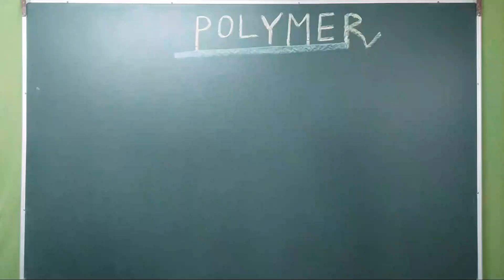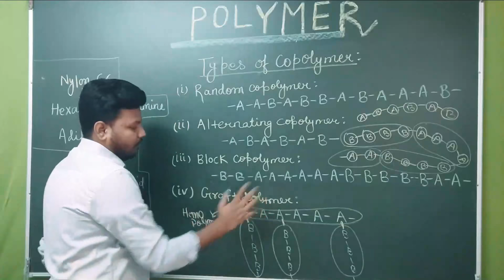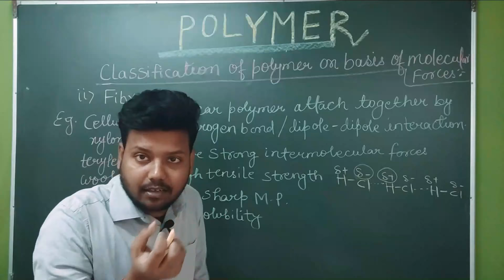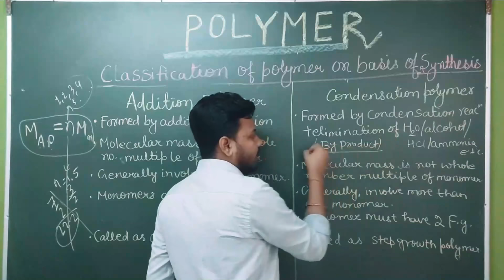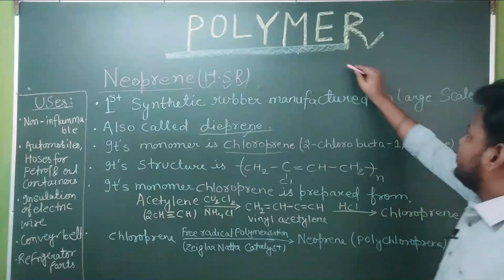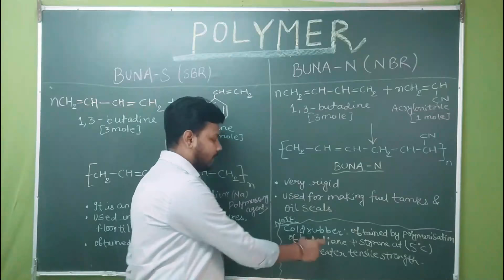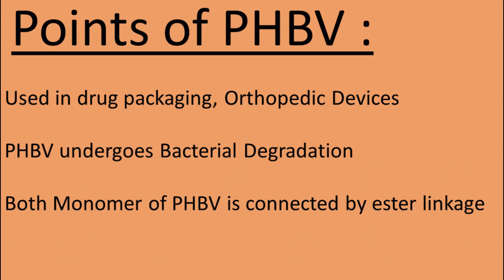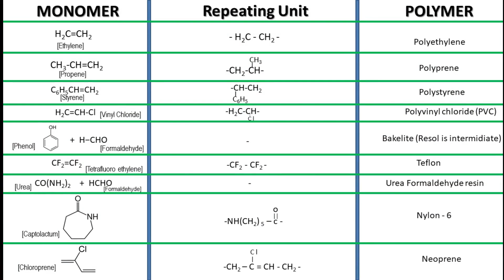Polymer (100% Complete) - JEE MAIN 2022 - A MASTER LECTURE - BY H.G. SIR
JEE ADVANCED | CONNECT WITH RAHI TIAN

In this lecture, We discussed the complete concept of polymer for JEE /IIT in one shot. This video is specially for those students who are still in tension, And they don't understand which chapter to do now ?
As we discussed the top 10 (Do / DIE) Chapters. The link is given below :
This  video is just to clear your concept of polymer and to fix your four marks in chemistry.

इस लेक्चर में हमने जेईई/आईआईटी के लिए पॉलीमर की पूरी अवधारणा पर एक ही बार में चर्चा की। यह वीडियो विशेष रूप से उन छात्रों के लिए है जो अभी भी तनाव में हैं, और उन्हें समझ नहीं आ रहा है कि अब कौन सा चैप्टर करें?
जैसा कि हमने शीर्ष 10 (Do/DIE) अध्यायों पर चर्चा की। लिंक नीचे दिया गया है:
यह वीडियो सिर्फ पॉलीमर की आपकी अवधारणा को स्पष्ट करने और रसायन विज्ञान में आपके चार अंक तय करने के लिए है।